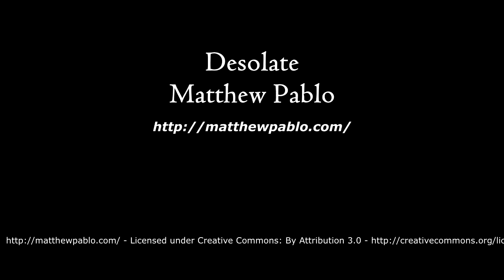Desolate - Matthew Pablo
Desert Music to for wastelands, deserts, exotic locale and other similar RPG settings!